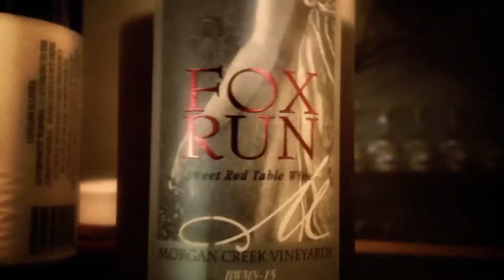Morgan Creek Winery 2013